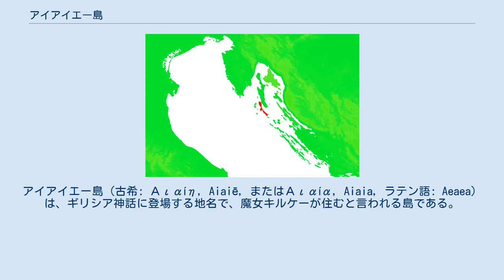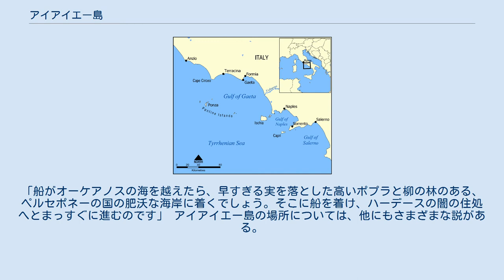アイアイエー島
神話・伝説の島
アイアイエー島（古希: Αιαίη, Aiaiē, またはΑιαία, Aiaia, ラテン語: Aeaea）は、ギリシア神話に登場する地名で、魔女キルケーが住むと言われる島である。
長母音を省略してアイアイエ島とも表記される。
 チルチェーオ岬の位置（上の方のアンツィオとテッラチーナの間にある） ロシニ島の位置 ホメーロスの『オデュッセイア』の地理学はいくぶん辻褄が合わず、文字通りに受け取るには神話的すぎるのだが、後の古代ローマの著述家たちは、アイアイエー島は、イタリア西海岸、ローマから南に約100kmの位置にある、チルチェーオ岬のチルチェーオ山（Mount Circeo, ラテン語：Mons Circeius）であるという見解を持った。
実際には小さな半島であるが、周りを囲む沼地や海のため、島のように見えたのかも知れない。
あるいは、ハリカルナッソスのディオニュシオスの著書によれば、その本が書かれた時代（紀元前1世紀）には既にそこは半島だったが、ひょっとしたらホメーロスの時代には、浜辺か砂の半島のある島だったのが、一般の地質学的変化によって徐々に本土とくっついたのかも知れない。
 地元の人々は岬にある洞窟の1つを「Grotta della Maga Circe（キルケーの洞窟）」と呼んでいる。
 アイアイエー島を去る前に、オデュッセウスはキルケーから地下世界に行く方法を教わった。
「船がオーケアノスの海を越えたら、早すぎる実を落とした高いポプラと柳の林のある、ペルセポネーの国の肥沃な海岸に着くでしょう。そこに船を着け、ハーデースの闇の住処へとまっすぐに進むのです」 アイアイエー島の場所については、他にもさまざまな説がある。
 たとえばロバート・グレーヴスはその著書『ギリシア神話』の中で、アイアイエー島は北アドリア海に浮かぶ、ポー川河口に近い、ロシニ島だと言っている。
 ティム・セヴェリンは『The Ulyssess Voyage』の中で、イオニア海のパクシ島（Paxi）がアイアイアエー島だとしている。
 イマン・ウィルケンスは『Where Troy Once Stood』の中で、ライン川、マース川、スヘルデ川が作る三角州にあるサーウンダイヴァラント(Schouwen-Duiveland)がアイアイエー島だと主張している。
 アイアイエーという名前は、ギリシア神話の中でさまざまなキャラクターの異名として使われている。